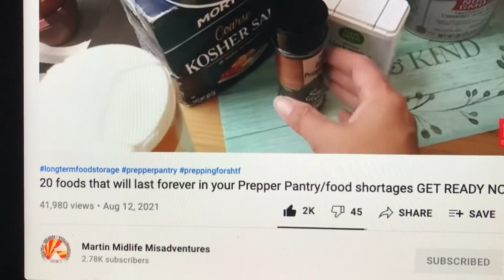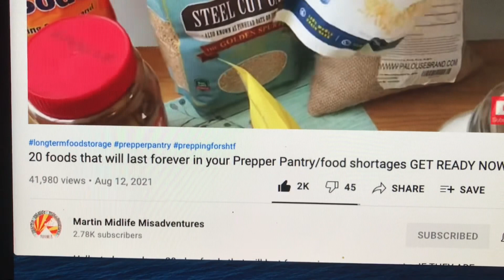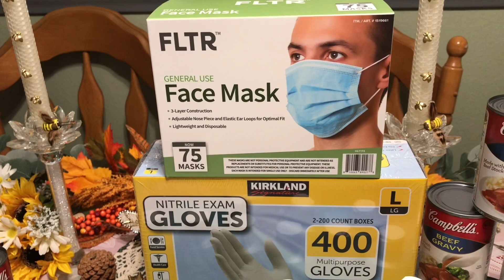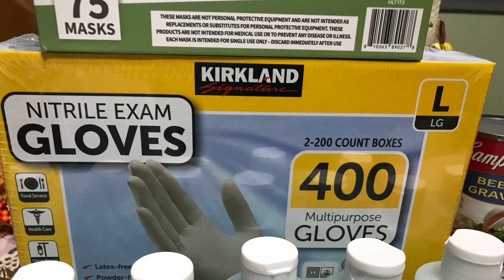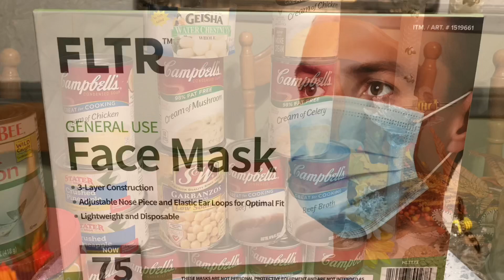Prepping Pantry /Emergency Food/Grandma Sandy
Hi To all My Family and Friends Today￼ Grandma Sandy is joining in with￼ Martin Midlife Misadventures, prepping the pantry for emergency food. I am trying to get my pantry to at least have 4 to 6 months worth of food stored ahead in case an emergency arises in Southern California where I live. This virus is starting back up here and we are starting to have shortages in our stores and now we’re starting to have shortages I think at the gas pump too. I went to my favorite gas station yesterday to fill up with gas and found it closed . When I was on my way home from work it was open. I think they just had a shortage of gas and we’re waiting for a new delivery. Make sure your car is filled up with gas so you can get back-and-forth to work and keep your pantry filled so you will not stress in case of food shortages. Right now the ports are two weeks to three weeks backed up and we have a shortage of truck drivers. Get ready for another hard bumpy winter.

Our channel is designed for anyone interested in shopping hauls, Gardening, miniature gardening, cooking, cleaning, inspirational talks, shout outs, Mackenzie Childs, Tea Tuesday, prepping, emergency food, DIY projects, or anything else we come up with.